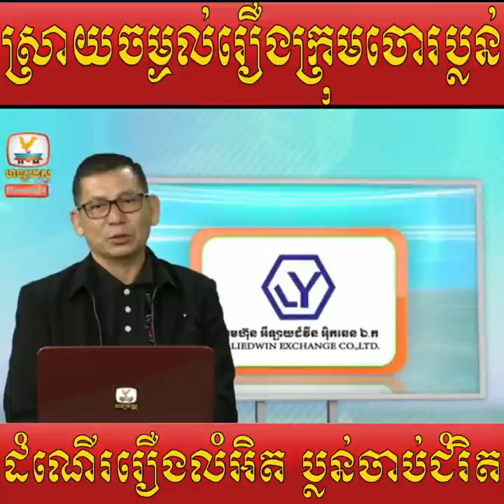មាស ឬទ្ធីលំអិតដំណើររឿង វគ្គមួយ | Meas Rithy Reporter - Khmer Breaking news 2021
លោកមាស ឬទ្ធីលំអិតដំណើររឿងទាំងស្រុង ពីការរៀបគំរោងប្លន់ចាប់ជំរិតប្រាក់ មួយលានដុល្លារ វគ្គ១។